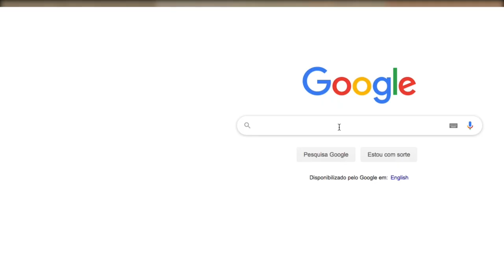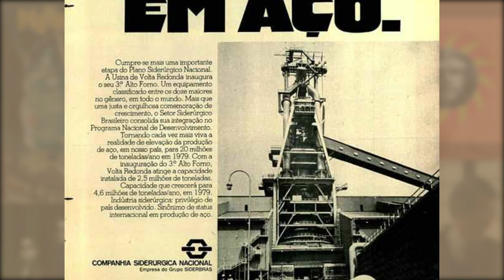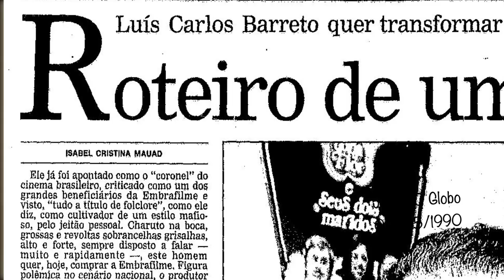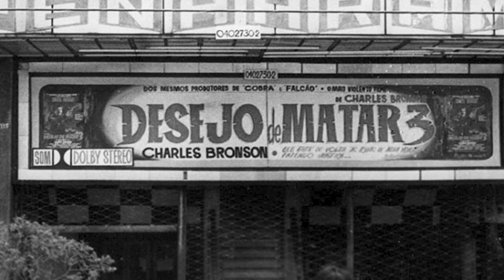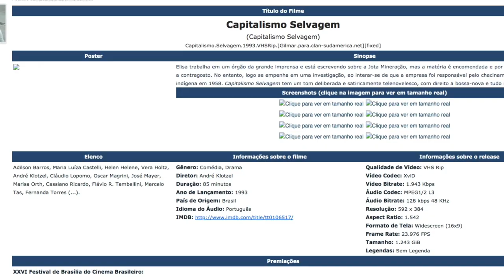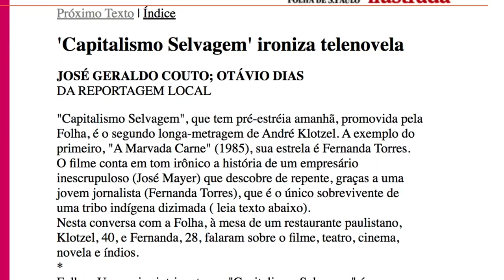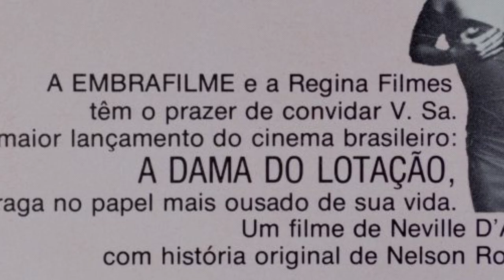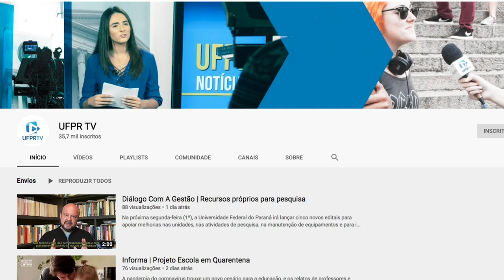UniverCine | Quando o cinema brasileiro desapareceu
O cinema brasileiro já viveu momentos conturbados, principalmente quando as produções chegaram perto de desaparecer! Nesta edição do UniverCine, mergulhamos em um período turbulento do nosso audiovisual: o encerramento da Embrafilme - Empresa Brasileira de Filmes em 1990, logo no início do Governo Collor. Saiba mais sobre a época em que poucos filmes nacionais foram produzidos e nem mesmo chegavam às telas de cinema do país.